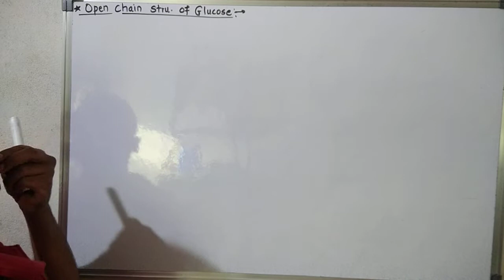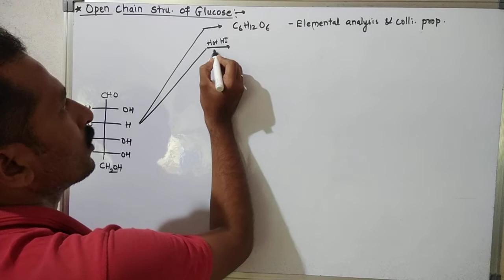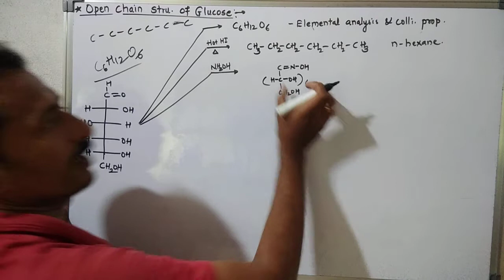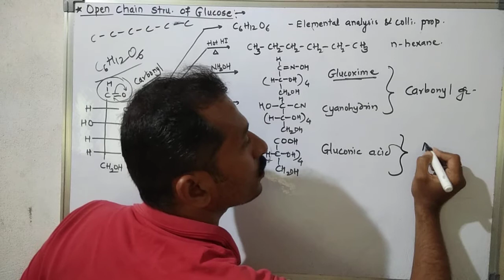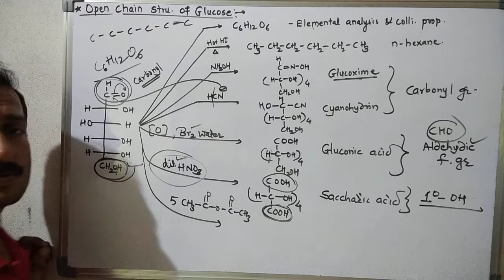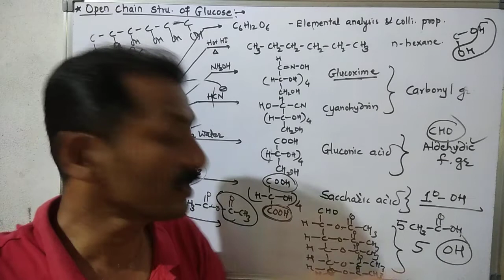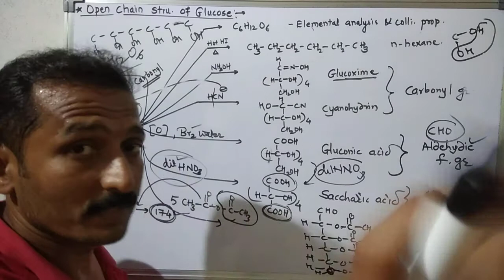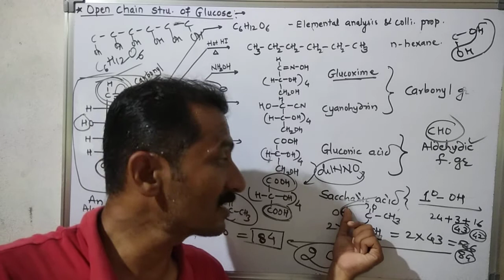Biomolecules L 4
Chemistry (open chain stru. of glucose - evidences)